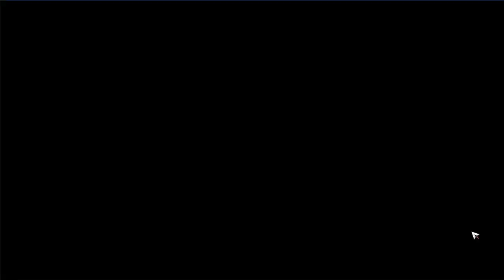[Punishing: Gray Raven] F2P Lightning Warzone Hero 1.4m | Low Investment | 26.02.24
Dead Line Timing is so impt in this weather tbh since more orbs = higher likelihood of getting the right orbs to trigger it.
Also not sure why my fire team is getting higher scores even tho the weather is made for lightning teams /shrug

Same colour pings boosts Lightning DMG weather
Crimson Weave SS0 | 5* max reso | Motorbolt S max skill
Garnet SS | 6* no reso | Toniris S max skill
Lux SSS | 5* max reso | Lingya S unlvled skill